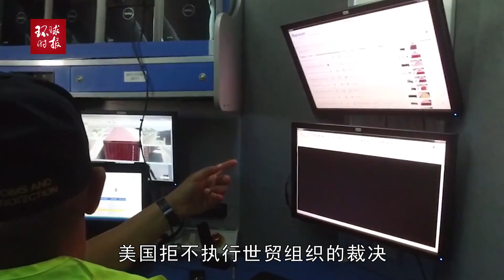这次连欧盟和加拿大新西兰都批评美国，中俄与土耳其也一同批评